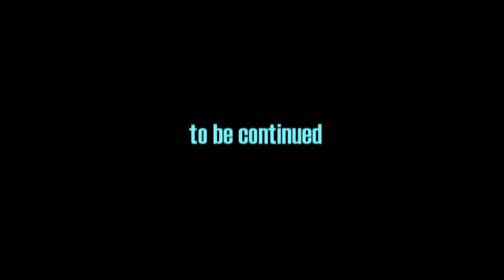Pero Antic-Atlanta Hawks leader in Eastern Conference